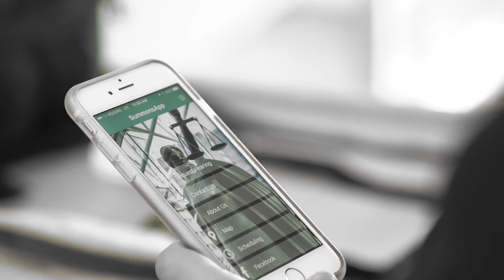Experience TRU Law - Thompson Rivers University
TRU Law infuses the classic tradition of law and a legal education with a modern, innovative approach. Be traditional, yet original. Be a part of our TRU Law family.